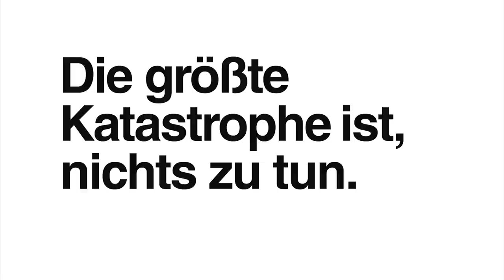Caritas Kinderkampagne 2015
Wenn Kinder Kälte und Krisen schutzlos ausgeliefert sind, ist das eine Katastrophe. Wenn Kinder nicht in die Schule gehen können, hat das dramatische Auswirkungen auf ihre Zukunft. Im Februar lenkt die Caritas den Blick auf die Not von Kindern und zeigt Möglichkeiten, wie Sie etwas verändern können.